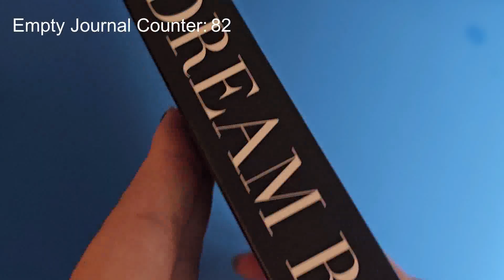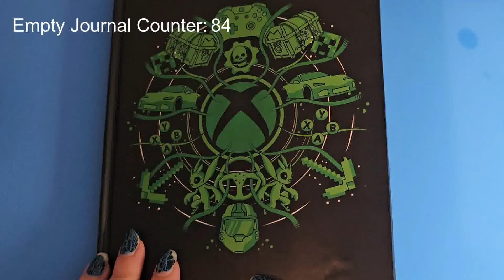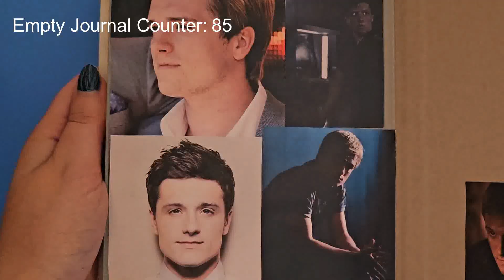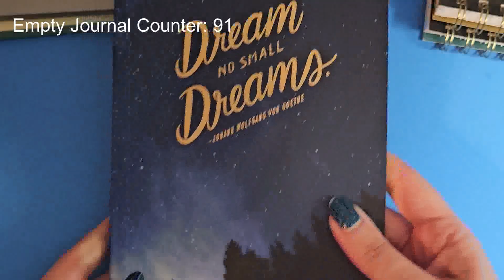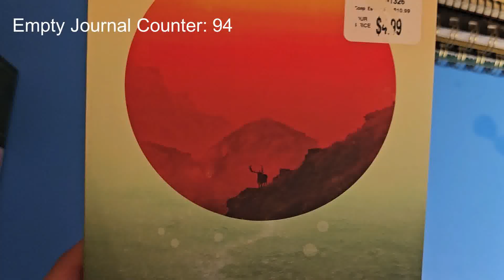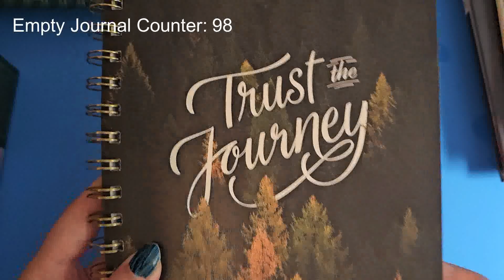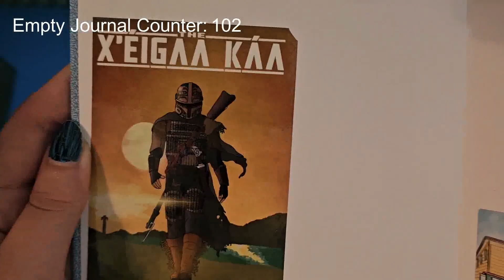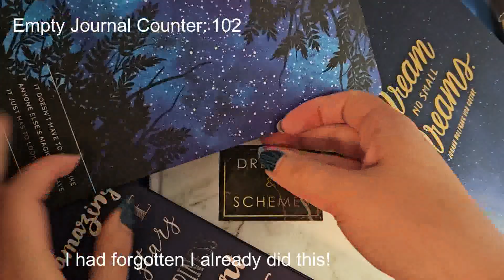Empty Journal Collection Part 5!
Hard backs and travel journals!

Channel Instagram: @ThatKatWhoBeWriting
   / thatkatwhobewriting
Channel Twitter (or.. "X"...): @That_Writing
  / katherine.book

Like Delilah’s cameos? Follow her on Instagram!
  / delilah_the_kittycat